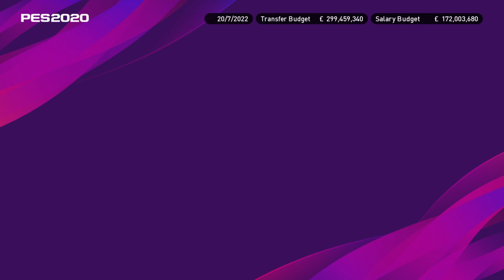eFootball PES 2020_20221108163058